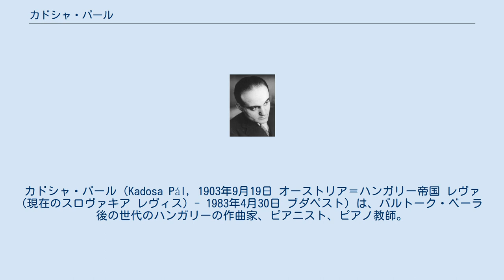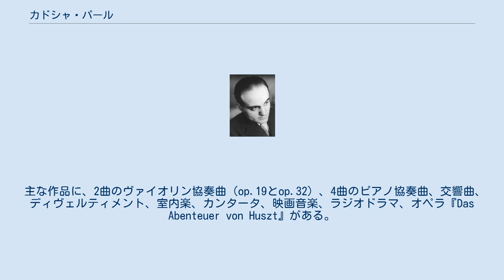カドシャ・パール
リスト・フェレンツ音楽大学の教員
カドシャ・パール（Kadosa Pál, 1903年9月19日 オーストリア＝ハンガリー帝国 レヴァ (現在のスロヴァキア レヴィス) - 1983年4月30日 ブダペスト）は、バルトーク・ベーラ後の世代のハンガリーの作曲家、ピアニスト、ピアノ教師。
 初期の作品はハンガリー民謡の影響を受けており、後期はヒンデミットに近い表現主義的な作風となった。
 レヴァに生れ、国立ハンガリー音楽院でセーケイ・ゾルターンにピアノを、コダーイに作曲を、ヴェイネルに室内楽を学ぶ。
長年フランツ・リスト音楽院のピアノ科主任を務め、教え子にはリゲティ・ジェルジュ、クルターグ・ジェルジ、シフ・アンドラーシュ、コチシュ・ゾルターン、ラーンキ・デジュー、セルヴァンスキー・ヴァレリア、キシュ・ジュラ、カヴァイエ・ロナルド、ヤンドー・イェネ、ケメネシュ・アンドラーシュらがいる。
 主な作品に、2曲のヴァイオリン協奏曲（op.19とop.32）、4曲のピアノ協奏曲、交響曲、ディヴェルティメント、室内楽、カンタータ、映画音楽、ラジオドラマ、オペラ『Das Abenteuer von Huszt』がある。
歌曲ではハンガリー民謡からのリズムとメロディーの影響が見られる。